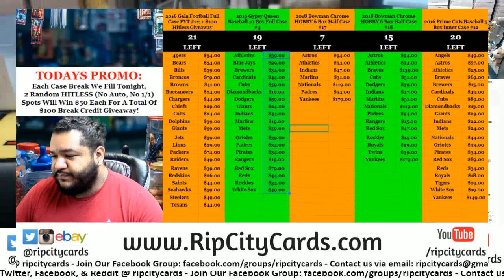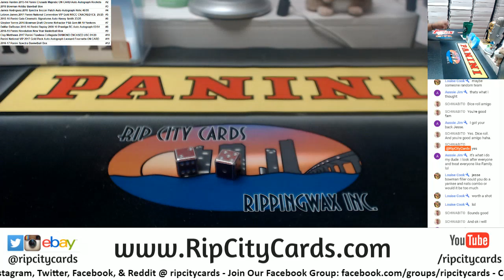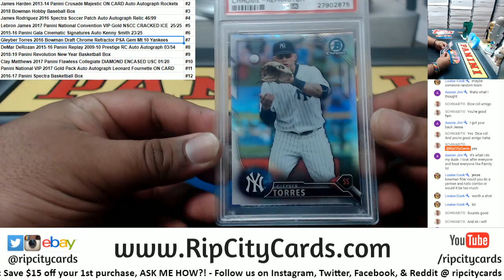Random Awesomeness Brian S.